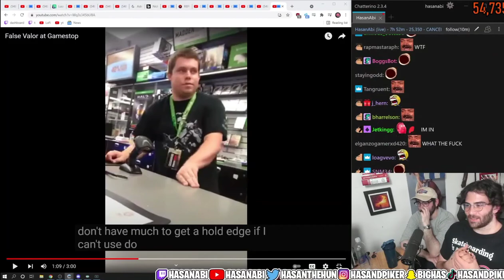HasanAbi - If you are gay in Turkish military you are lucky